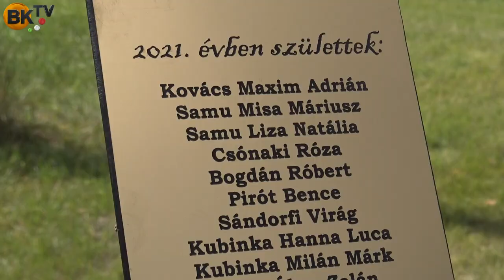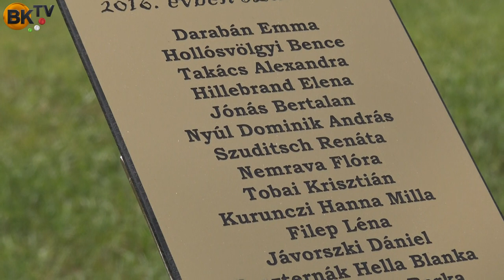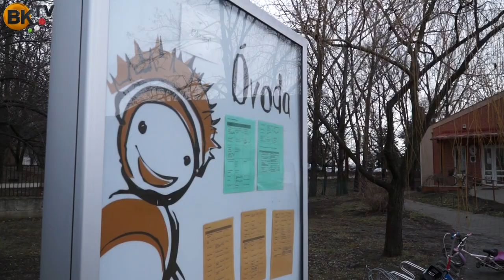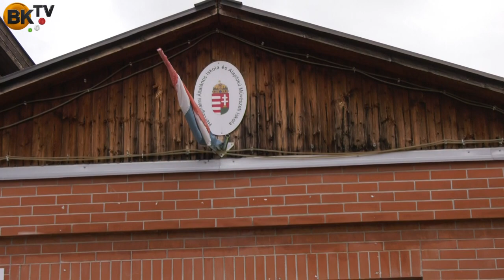Faültetés az újszülötteknek Herceghalmon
A részletekről Csizmadia Zsuzsanna, a település polgármestere számolt be.